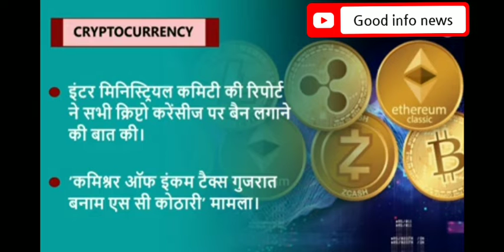8 February 2022